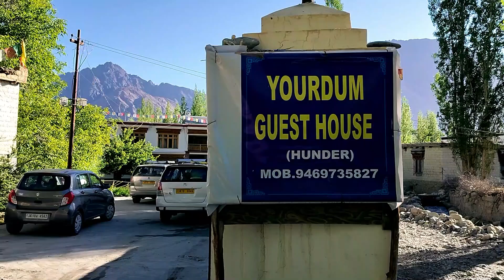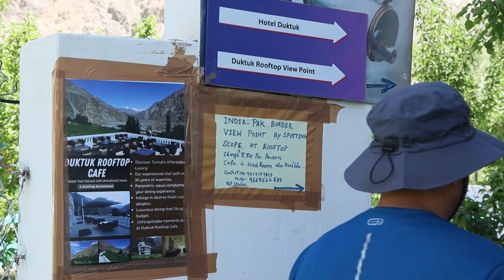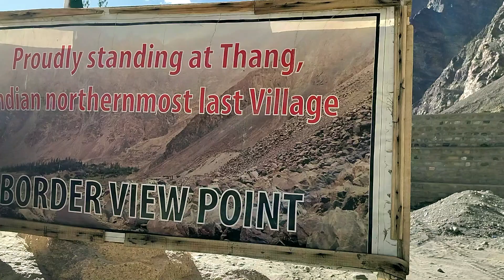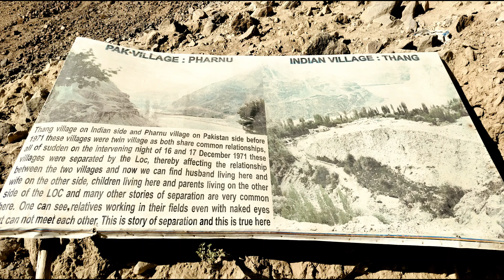Turtuk Village: Echos of India's Last Village in Ladakh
Welcome to Let's Discover India. In this video we will take you to Turtuk: India's last village bordering Pakistan. Turtuk lies approximately 205 kilometres northwest of Leh, the capital of Ladakh.

The route takes you via the Khardung La Pass, which proudly wears the crown of being the second-highest motorable road in the world after Umling La Pass.

Turtuk was a part of Pakistan before the 1971 war. The majority of the population in Turtuk are Balti people.

Turtuk village ladakh
Hotels in turtuk village
hunder to turtuk
Thang village ladakh
indo pakistan border
Hunder to turtuk
nubra valley to turtuk
leh to turtuk
k2 mountain
K2 view from india
K2 view from Turtuk
Turtuk waterfall
Turtuk museum
turtuk ke museum me kya hai
Turtuk apricot blossom